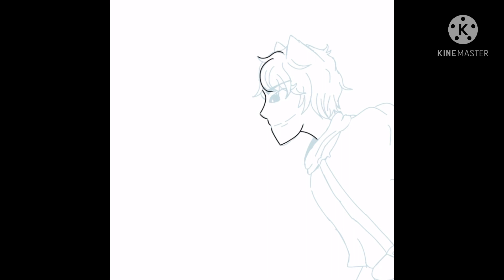Another speed paint cause I don’t feel like working on vids ;’)